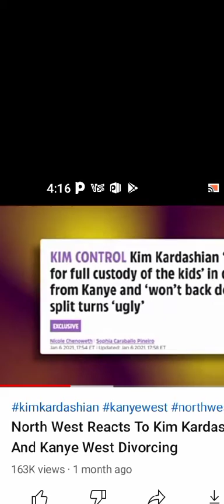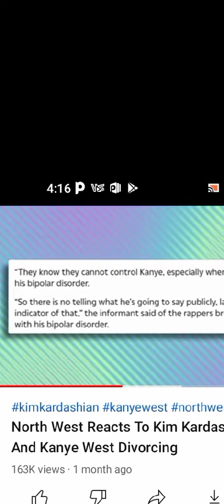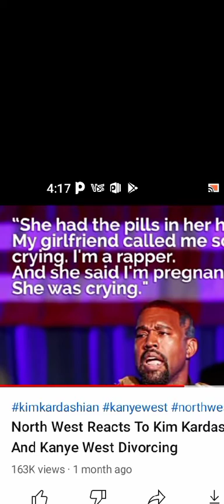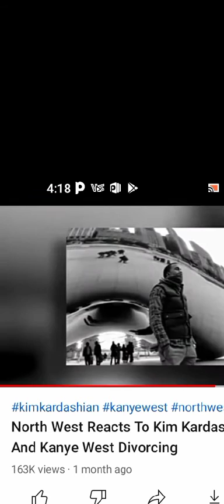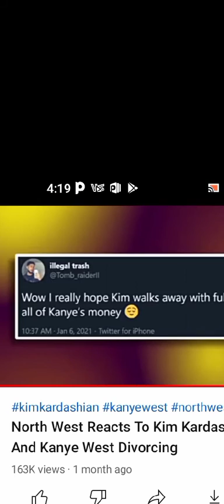North west reacts to kim and kanye's divorce //why she prefers to stay with her dad kanye